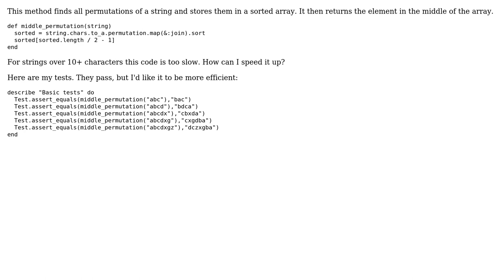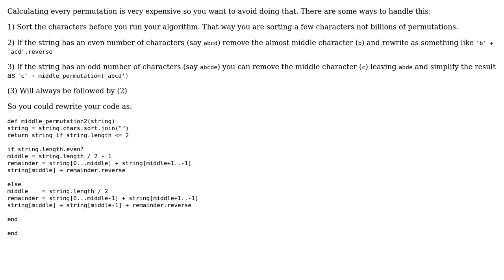Finding the middle permutation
With thanks & praise to God, and with thanks to the many people who have made this project possible! | Content (except music & images) licensed under CC BY-SA | Music | Images & others | With thanks to user Marc Rohloff user Jamal user jacobherrington and the Stack Exchange Network Trademarks are property of their respective owners. You are responsible for your own actions.